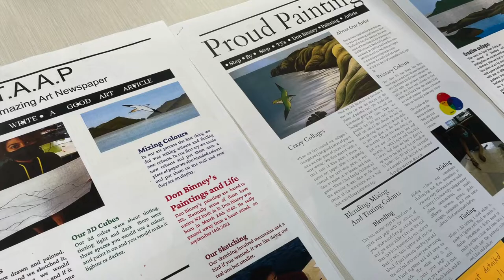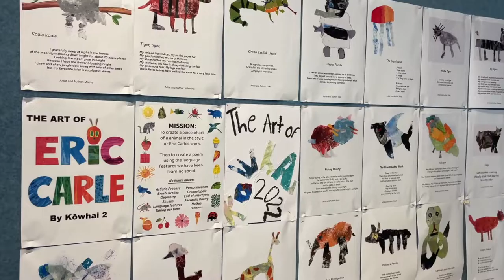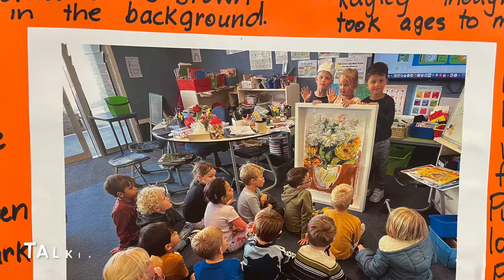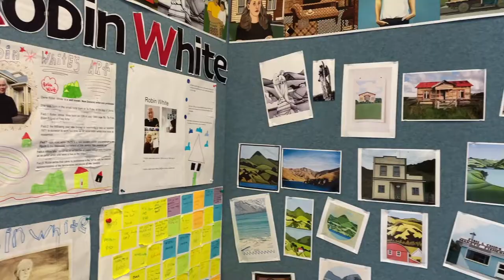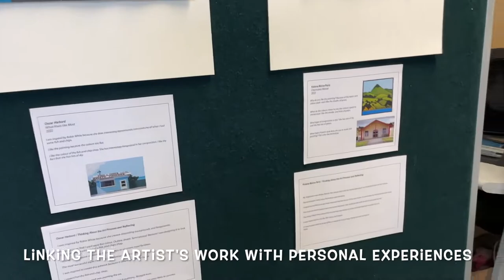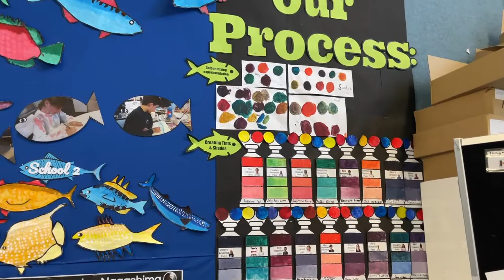Journey of Arts 2022 Grey Lynn School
A new focus and look for school art exhibitions!

Grey Lynn School, in Tāmaki Makaurau Auckland NZ, has created an incredible art exhibition with a focus on painting to share with their whanau and community. Mini curated galleries were set up in each classroom recording the entire learning and creative process as well as the final beautiful artworks.

Each class chose 1 or 2 focus artists as their starting point and initial inspiration.

Mandy from Creative Matters provided 4 professional development sessions for the teachers in preparation for this exhibition. The staff learnt about colour making, painting techniques, ideas for displaying work, linking visual art with literacy and other parts of the curriculum, developing a visual art language and encouraging creative thinking and individuality.

If you'd like your school to have support to create an art exhibition like this get in touch with Mandy!